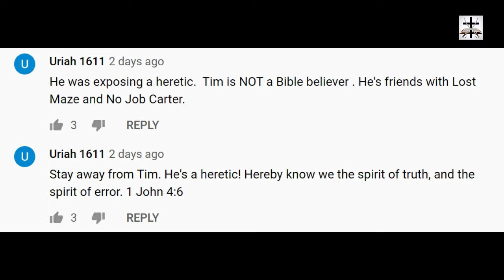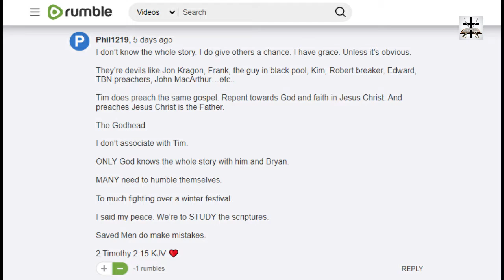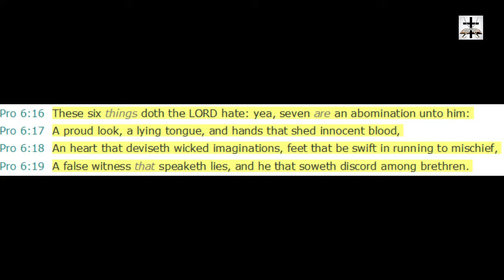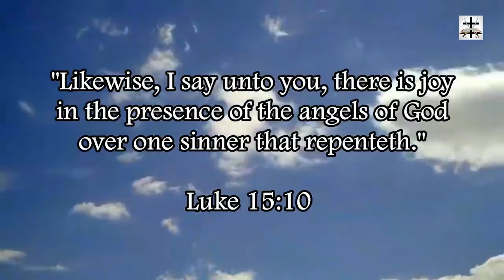Bryan Denlinger's Unfruitful Catholic Cult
Pope Bryan Denlinger Displays Almost All The Warning Signs And Practices Of A Cult Leader

Exposing Bryan Denlinger – A Cult Leader Who Wants The Personal Information Of His Supporters